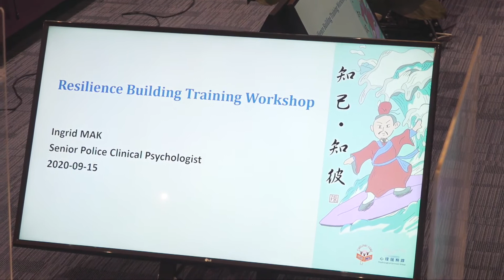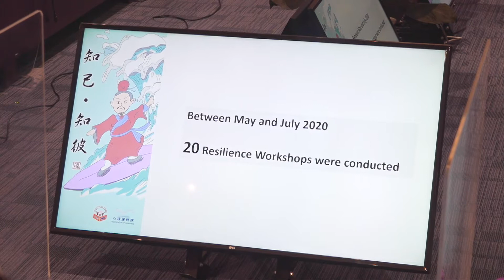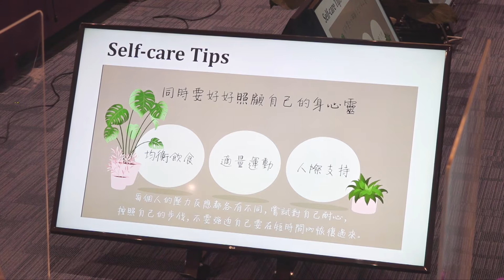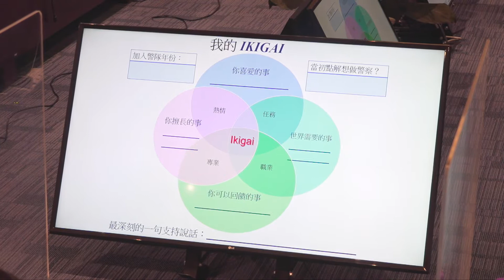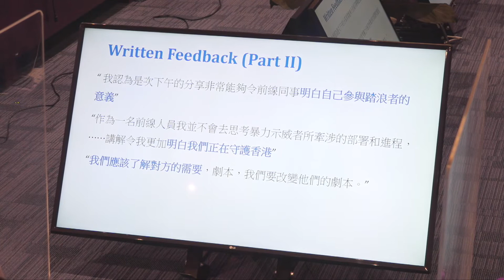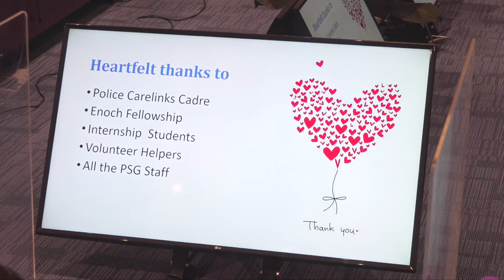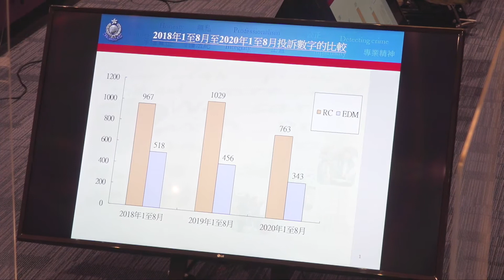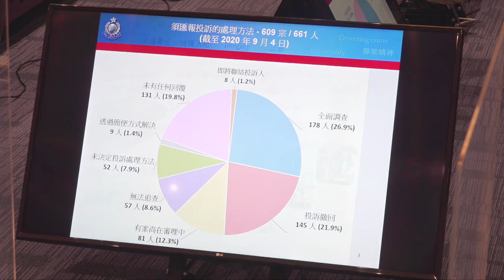監警會公開會議 (15-9-2020)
獨立監察警方處理投訴委員會（監警會）於2020年9月15日與投訴警察課代表舉行例會。會議結束後，梁定邦主席在副主席謝偉銓議員、宣傳及意見調查委員會主席陳錦榮先生和秘書長俞官興先生的陪同下見記者，交代會方審核因大型公眾活動衍生的投訴的進度並回應傳媒提問。